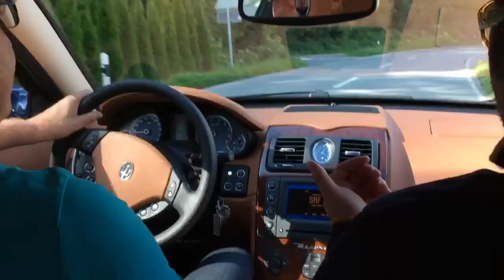Cuoco napoletano in Svizzera col Maserati !!! ( la sua storia )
⚫ Sostieni Lambrenedetto-Invia una donazione:
Postepay Evolution
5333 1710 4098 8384 ( Lorenzo Lambrughi)
IBAN  IT37 O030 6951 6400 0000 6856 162
(Banca Intesa)